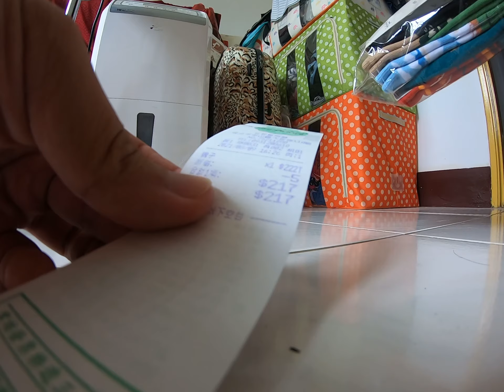蝦皮購物shopee 世界名畫 蒙娜麗莎的微笑 巴黎鐵塔 基督像 騎士 吶喊